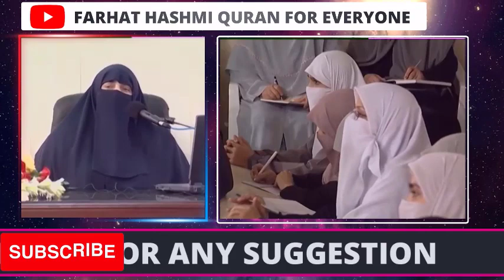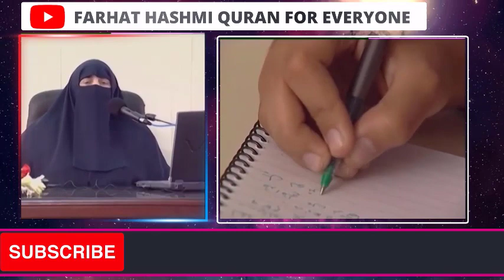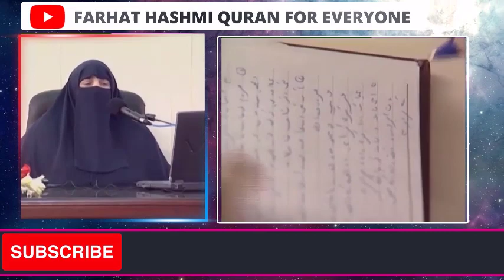Duaa Kijiay 21 Istikhara Awr Khair Panay Ki Duaain By Farhat Hashmi